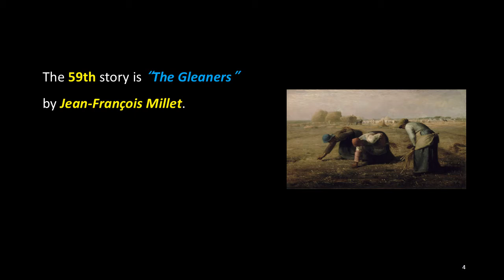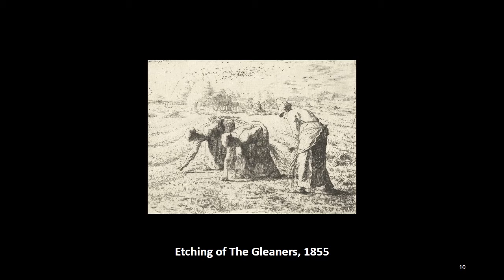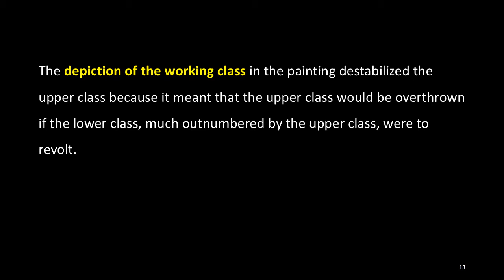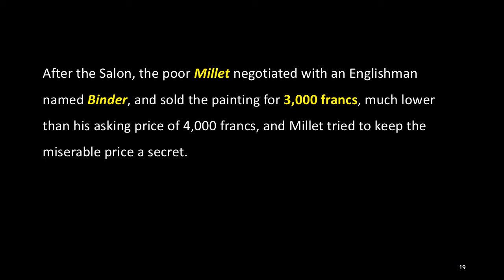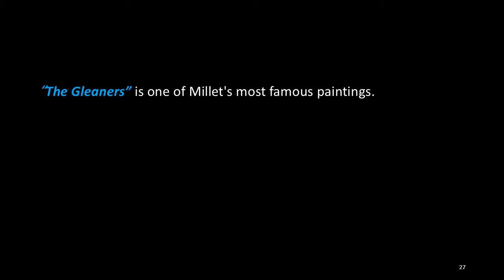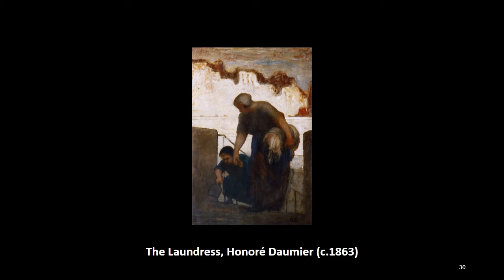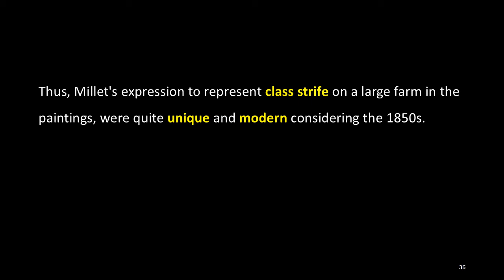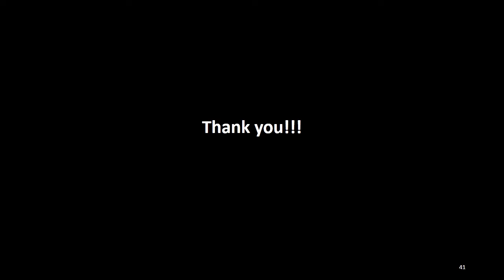Interesting Art Stories: 59. The Gleaners, Jean-François Millet, ACJ Art Academy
The 59th story is “The Gleaners” by Jean-François Millet.

“The Gleaners” is an oil painting by Jean-François Millet, completed in 1857.

The painting, depicting three peasant women gleaning in a wheat field after the harvest, is famous for its sympathetic portrayal of the lowest classes of rural society at the time, and therefore it was received poorly among the French upper classes.

Before the painting, a vertical painting of the image was first made in 1854 and an etching in 1855. Millet exhibited the painting at the Paris Salon in 1857, which immediately received negative criticism from the middle and upper classes, who viewed its subject with suspicion.

Having come out of the French Revolution of 1848, these wealthy classes saw the painting as glorifying the lower classes. The depiction of the working class in the painting destabilized the upper class because it meant that the upper class would be overthrown if the lower class, much outnumbered by the upper class, were to revolt. At that time, the French Revolution was still vivid in the minds of the upper class, so the painting was not perceived well.

The painting was also criticized for its large size of 84 x 112 centimeters. At the time, the painting was too large for a painting depicting labor, because the canvas of the size was usually used for the painting for religious or mythological themes.

Although gleaning was not a new subject for the painting, Millet’s work was a candid statement of rural poverty, and not biblical piety. There is only a contrast between the poverty symbolized by the peasant women gleaning in the foreground and the richness of the abundant harvest in the sun shining beyond, and the biblical sense of community and compassion doesn't exist at all.

After the Salon, the poor Millet negotiated with an Englishman named Binder, and sold the painting for 3,000 francs, much lower than his asking price of 4,000 francs, and Millet tried to keep the miserable price a secret.

Although “The Gleaners” received almost bad reviews during his life, public appreciation of his work steadily broadened after his death in 1875. In 1889, the painting, then owned by banker Ferdinand Bischoffsheim, was sold for 300,000 francs at auction.

Less than a week later, it was announced that Champagne maker Jeanne-Alexandrine Louise Pommery had taken over the painting. Upon the death of Madame Pommery in 1891, and following her will, the painting was donated to the Louvre. It is now in the Musée d'Orsay in Paris.

“The Gleaners” is one of Millet's most famous paintings. The image of women bending and gleaning was often paraphrased in works of artists such as Pissarro, Renoir, Seurat, and van Gogh. Also influenced by the painting were Honoré Daumier and Edgar Degas’ "Laundresses" and Gustave Caillebotte’s "The Floor Scrapers".

The painting provides evidence of Millet's role as a social critic. The depiction of three bending, gleaning poor women, in contrast to the workers and abundant crops in the background of the painting, demonstrates his concern for the poorest people around Barbizon and its neighbor, Chailly.

Studies tracing the transformation of rural France in the nineteenth century show that little change in peasant life occurred beyond northern France and Paris until the last quarter of the century. Thus, Millet's expression to represent class strife on a large farm in the paintings, were quite unique and modern considering the 1850s.

The painting inspired the 2000 film “The Gleaners and I” directed by Agnes Varda.

The film also inspired 2019 studio album “The Gleaners” by American jazz bassist Larry Grenadier.